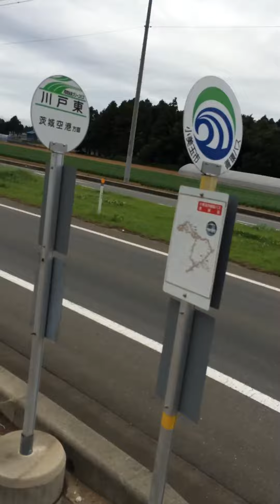Goes ke bandara 1-07-2017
Goess ke bandara